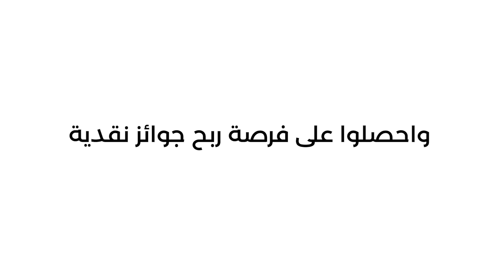City Centre Kuwait - Shop & Win 50,000KD Campaign!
City Centre Group is a Leading International Hypermarket Group based in Kuwait since 1999. City Centre offers a unique family shopping experience at it's Hypermarkets in Shuwaikh, Salmiya, Dajeej and Jahara.

City Centre Hypermarkets offer the largest range of products across Food, Fresh Food, Garments, House wares, Electronics, Beauty Care, Toys, plus many more, together with play area and entertainment for children.

City Centre famous 'Mega Value' Price, Range, Quality and Service has ensured it's continued success and popularity with all communities across Kuwait.

City Centre 'Mega Value' concept is now being expanded with new Hypermarkets in Kurdistan, Northern Iraq.

City Centre - 'A Truly Unique Shopping Experience'

Head Office

City Centre Commercial Co. KSCC
Next to Al Bader Stationary or Honda Service Centre (Al Mutawa) Behind Sadeem Marbles
13th Street Shuwaikh, Kuwait
Open Saturday to Thursday - 9:00 am to 6:00 pm

Branches

City Centre HyperMarket - Shuwaikh
Opposite ZAIN Telecommuniactions Building
Shuwaikh, Kuwait
Open Monday to Sunday - 9:00 am to 12:00 am

City Centre HyperMarket - Salmiya
Souq Salmiya, Near Passport Office
Salmiya, Kuwait

City Centre HyperMarket - Dajeej
Opposite Dalal Centre Near Old Traffic
Immigration Building Farwaniya
Dajeej, Kuwait

City Centre HyperMarket - Jahra
Jahra, Kuwait
Open Monday to Sunday - 10:00 am to 2:00 am